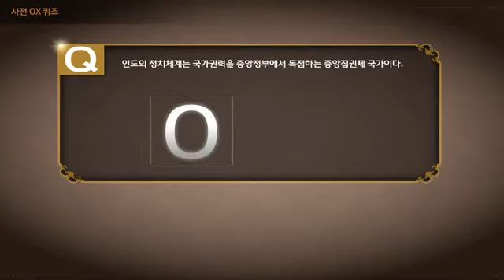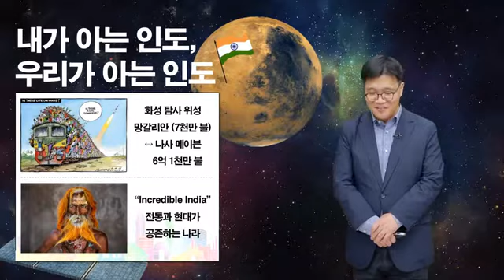[젊은 인도] 미래는 인도에 있다(2)- 인도 소비자를 알면 인도 마케팅 보인다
동영상강의 : 이패스코리아

이 동영상은 본 강의의 일부를 보여주는 샘플강의입니다.